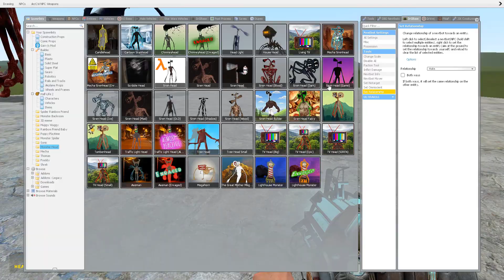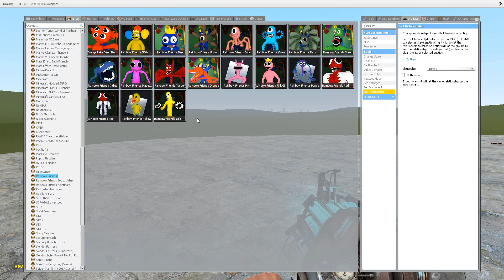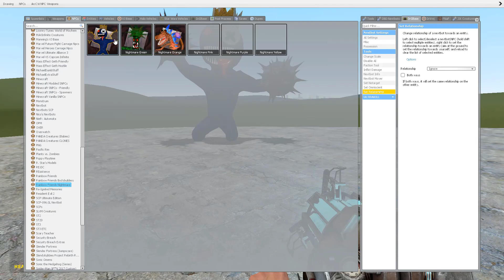RAINBOW FRIEND VS ALL SIREN HEAD! | In Garry's Mod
Rainbow Friend vs Siren Head!